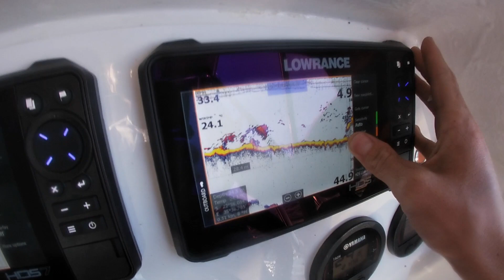Fishing remote Pomene, for King mackerel and Kings in Mozambique...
Day 1 of our trip up in Northern Mozam, was a huge drive to get there, through some sketchy terrain but all worth the trip.